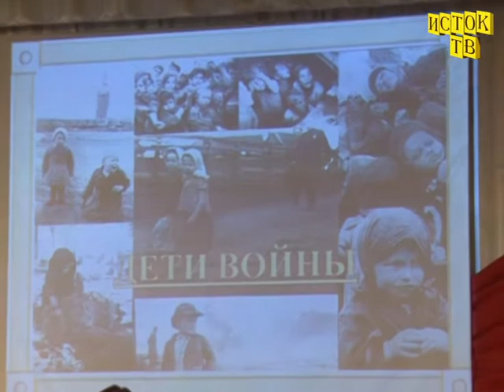Родничек День Победы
Новости Линево 12.5.18 г.  Детский сад "Родничек" приготовил масштабное мероприятие ко Дню Победы.